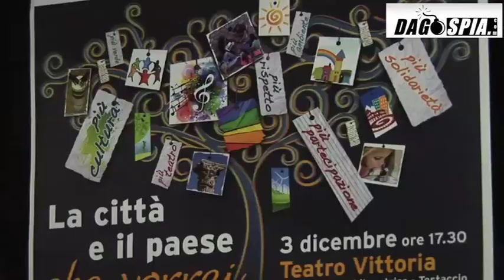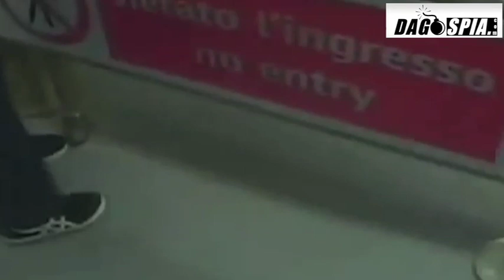DAGOSPIA - La Roma che vorrei al Teatro Vittoria - di V. Del Soldà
Video-Cafonal di Veronica del Soldà per Dagospia

AL TEATRO "VITTORIA" LA SINISTRA CHITARRA E MARTELLO (DA NICCOLÒ FABI A LUCA BARBAROSSA) LANCIA LA VOLATA A ZINGARETTI E GASBARRA - A PASSEGGIARE SULLE MACERIE DELLA ROMA ALEMANNA CI SONO ETTORE SCOLA, TOSCA, ROSSANA CASALE E DANIELE VICARI - LA SORA CESIRA PRESENTA IL SUO NUOVO VIDEO "LA CITTÀ CHE VORREI" E IL BLOGGER JOHNNY PALOMBA SCODELLA TUTTA LA SPASSOSA LISTA DELLE "EMERGENZE" ROMANE